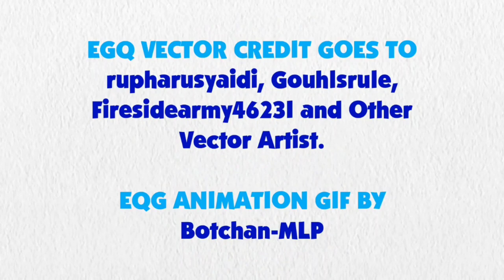Blue's Clues and Pinkie Pie: Skidoo Series Episode 44 - The Thug Tug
Pinkie Pie and Blue are skidooing to the thug tug from the SpongeBob Squarepants Movie

Credit to Ben Casey, RoccoTheBlue'sClues&OtherShowsFanatic3000, Jordan Gwartney, Princess Creation345, Botchan-MLP, SketchmCreations, AlanDSSparkle, rupahrusyaidi and Other Vector Artists